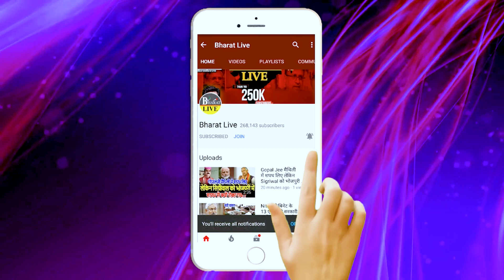बड़ा खुलासा! सम्राट का दावा नीतीश फिर मार सकते हैं पलटी लगता है प्रधानमंत्री का मामला पूरा सेट है !